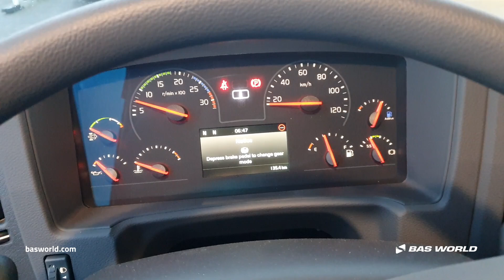Volvo FL 210 - - BAS World